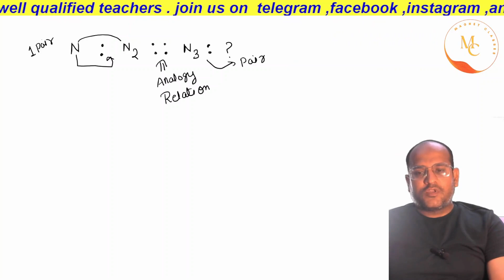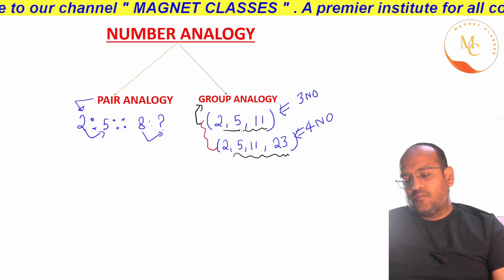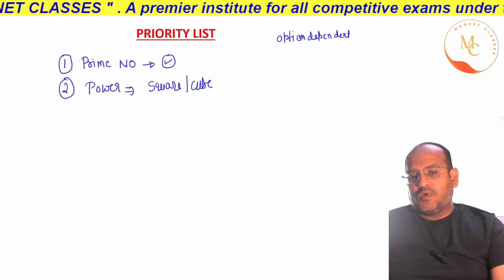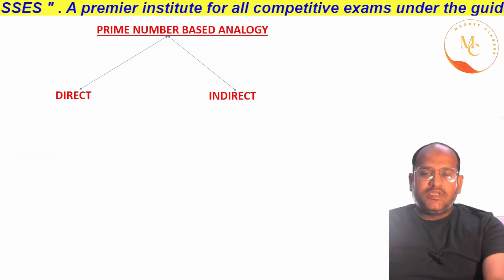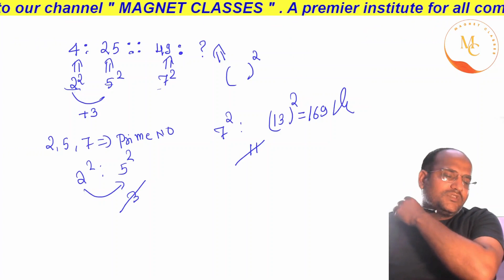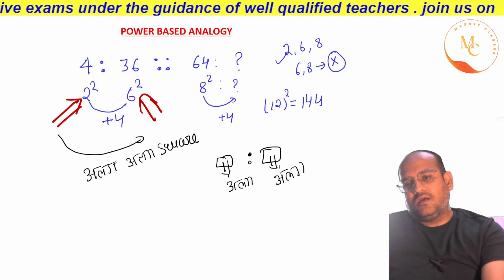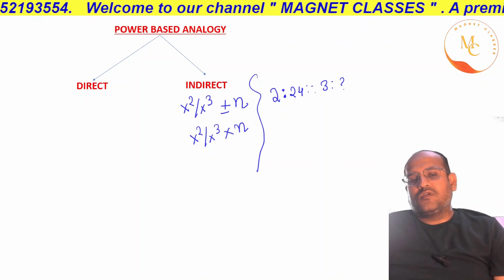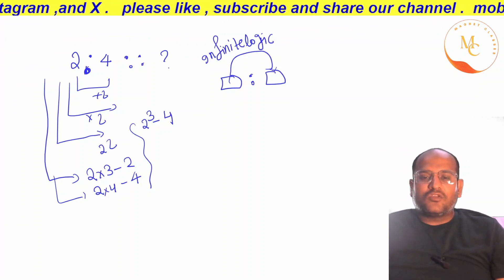Avoid These Number Analogy Mistakes || SSC,BANK,ALP, RPF,BSSC,UP POLICE,NET,CPO,SI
इस वीडियो में आप एनालॉजी रीजनिन की अद्भुत ट्रिक सीखेंगे। इसलिए यह वीडियो CGL,MTS,CHSL,CPO,BANK,RPF,ALP,TECHNICIAN,GROUP D,UP POLICE ,BSSC CGL,BSSC INTER LEVEL,SI, और अन्य सरकारी परीक्षाओं की तैयारी करने वाले सभी उम्मीदवारों के लिए उपयोगी है।
ssc reasoning
ugc net reasoning
si reasoning
up tet reasoning trick
up tet reasoning tricks
RPF reasoning
SSC CHSL Reasoning
MTS Reasoning
Reasoning Classes by Chauhan sir
SSC Reasoning
SSC Previous Year Question Paper
Railway ALP/Tech 2024
RRB ALP/Tech 2024
Railway ALP/Tech New Vacancy 2024 Official Notification out
RRB ALP/Tech New Vacancy 2024 by Chauhan Sir
ALP reasoning
ALP reasoning class
technician  reasoning
technician  reasoning class
rpf reasoning
rpf reasoning class
rpf class
rpf si
rpf Railway Vacancy 2024
up police reasoning syllabus
up police reasoning class
up police reasoning previous year question paper
how to prepare Agniveer army gd
magnet classes
magnet classes reasoning
magnet classes maths
magnet classes abhishek Chauhan
NON VERBAL REASONING
reasoning questions
About channel : -
The channel offers a structured and well-organized curriculum, making it easier for students to follow and understand the content. Whether you're a beginner or have some prior knowledge, CHAUHAN Sir's teaching style caters to students of all levels, ensuring that everyone can grasp the material effectively.
The YouTube channel, "MAGNET CLASSES Classes " is a valuable resource for aspirants preparing for
☆  BANKING EXAMS
☆ BPSC
☆ UPSC
☆ CDS
☆ LIC
☆ IB
☆ DEFENCE EXAMS
☆ LEKHPAL  EXAM
☆ PATWARI EXAM
☆BPSC TEACHER EXAM
☆ UP EXAMS
*UPSSSC LEKHPAL
*UPSSSC PET
☆ RAILWAY EXAMS
*RRB NTPC
*RRC GROUP D
*RRB ALP
*RPF CONSTABLE
*RPF SI
*RPSF
☆ SSC Exams:-
* SSC CGL
* SSC CPO
* SSC CHSL
* SSC STENO
* SSC MTS
*SSC GD
*SSC JHT
*SSC JE
Delhi Police
* Delhi Police Constable